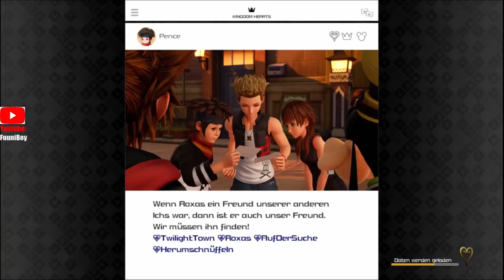Kingdom Hearts III --Winnie Puuh wir kommen-- !Folge 13!